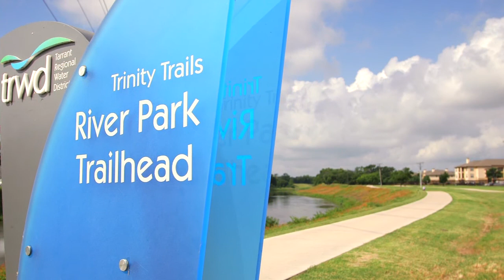Fort Worth Trinity Trails Video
We filmed this for the Tarrant Regional Water District to ask trail users "What does the Trinity Trail system mean to you?" The video was shared on multiple social media platforms and received thousands of views, shares and high engagement.